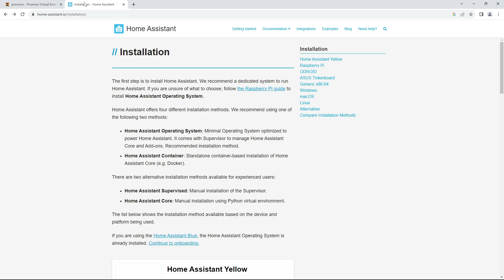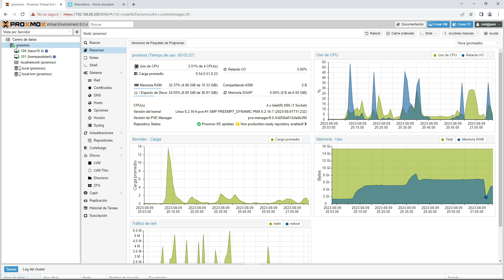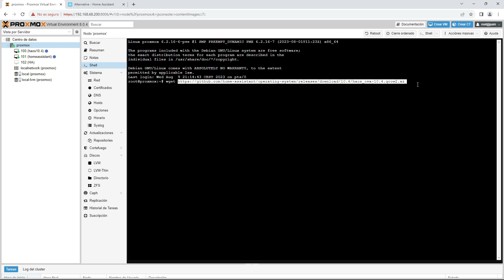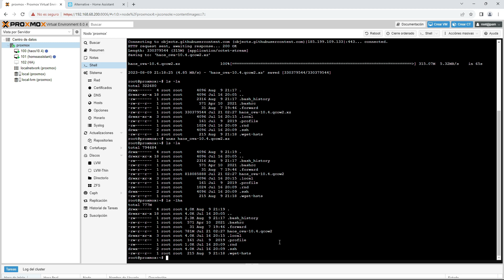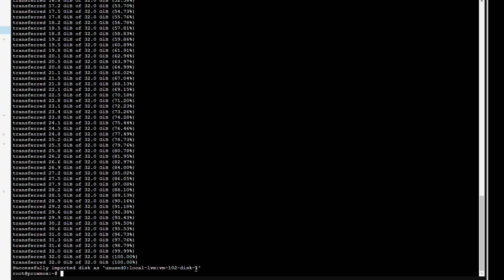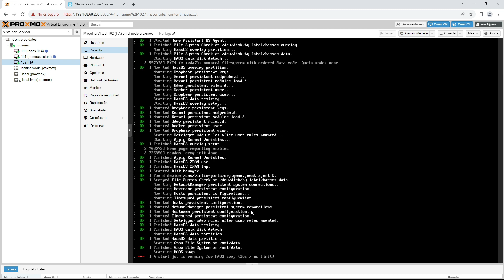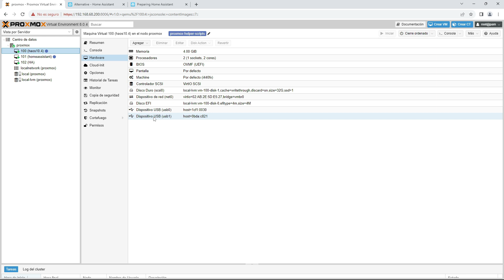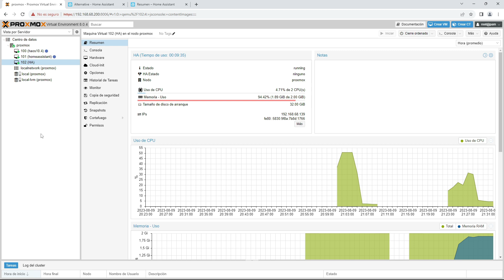Instalar HOME ASSISTANT en PROXMOX como un PRO sin scripts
Después de instalar Proxmox en el mini PC, llega el momento de instalar nuestra primera máquina virtual que no podía ser de otra que Home Assistant OS.
Os enseño diversas maneras de instalar HAOS, en este vídeo haremos la manera más tradicional para instalar Home Assistant OS en Proxmox, si queréis utilizar el método rápido mirad mi anterior vídeo .

Las instrucciones que utilizo en el video, a tener en cuenta que el nombre del fichero que se descarga puede cambiar.

unxz haos_ova-10.4.qcow2.xz
qm importdisk [id VM] haos_ova-10.4.qcow2 [almacen VM] --format qcow2

0:00 - Instalar Home Assistant OS VM en Proxmox sin scripts
1:13 - Crear máquina virtual para Home Assistant en Proxmox
3:30 - Descarga VM Home Assistant OS para Proxmox
5:45 - Importar imagen disco Home Assistant VM
7:38 - Añadir disco Home Assistnat a máquina virtual
8:48 - Primer inicio Home Assistant OS VM

✅ Mini PC Ace Magician Intel Alder Lake-Ν95
✅ KIT Raspberry PI 4
✅ Sensor Temperatura Zigbee Aqara
✅ Sensor puertas / ventanas Aqara
✅ Botón Zigbee Aqara
✅ Enchufe inteligente Aqara Zigbee
✅ Dock HDD doble bahía
✅ Sensor Temperatura Zigbee Xiaomi
✅ Sensor puertas / ventanas Xiaomi
✅ Enchufe inteligente Tuya Zigbee 16A